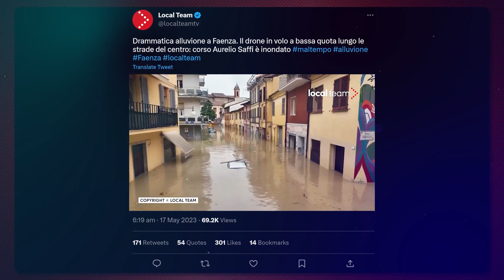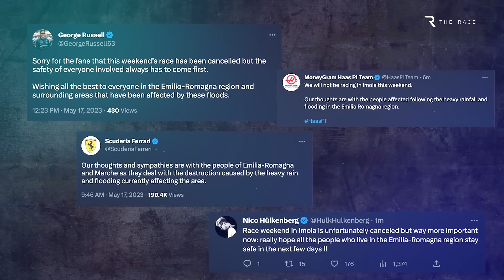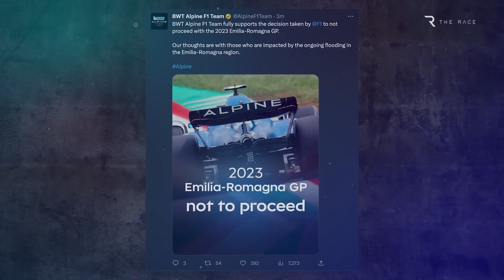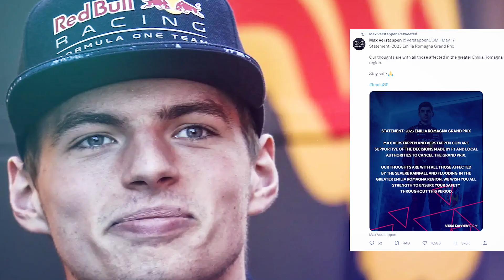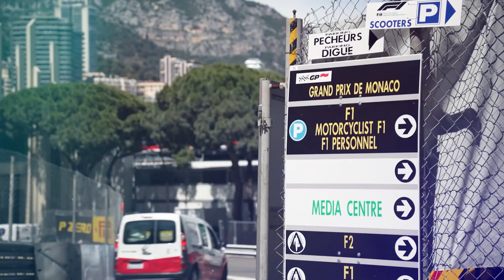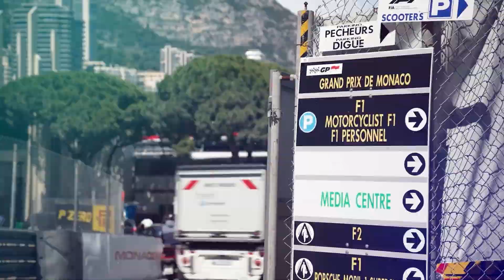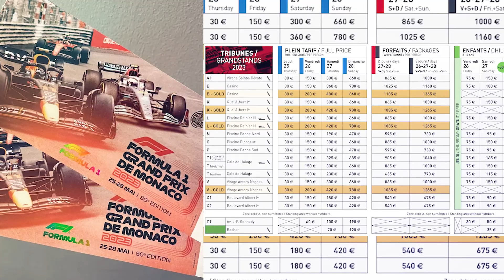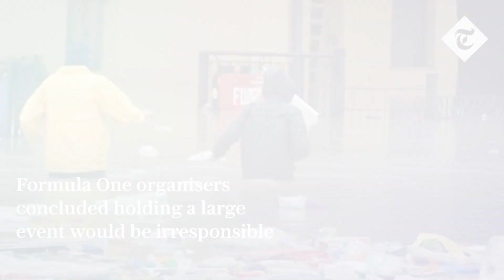F1 Teams STRUGGLING To Get To Monaco!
In the fast-paced world of Formula 1, where split-second decisions and lightning-fast cars rule the track, the unexpected can bring even the mightiest teams to their knees. And now, as the deadly floods wreak havoc in Italy's Emilia-Romagna region, a new challenge emerges the struggle to make it from Imola to Monaco in time for the next grand prix. The director of operations of Formula 2, Marco Codello, sounds the alarm, and the question lingers in the air: Will the F1 world overcome this unforeseen obstacle or be left scrambling in their quest for victory?

Join us as we dive into the high-stakes world of F1 teams, desperately racing against the clock to conquer the monumental task of getting to Monaco. The road ahead is treacherous, the pressure immense, but failure is not an option for these teams. Get ready for a heart-stopping journey filled with determination, resilience, and the unyielding pursuit of glory. This is the gripping story of F1 teams struggling to get to Monaco!
The Cancellation of Emilia Grand Prix 2023:

In a heartbreaking turn of events, the roaring engines of Formula 1 will fall silent in the picturesque region of Emilia Romagna. The anticipated 2023 Emilia Romagna Grand Prix, set to ignite the circuits with scorching action, has been abruptly called off. But why would the pinnacle of motorsport halt its thunderous march?

It all comes down to a relentless force of nature. Severe flooding and unyielding rainfall have ravaged the idyllic northern reaches of Italy, turning vibrant towns into waterlogged landscapes and transforming motorways into treacherous rivers. As the Grand Prix week unfurled, the situation deteriorated further, leaving no choice but to cancel the much-anticipated race at Imola.

With the safety and well-being of the local communities at the forefront, Formula 1 made the agonizing decision to relinquish the event. Stefano Domenicali, the esteemed F1 chief, emphasized the importance of not burdening the heroic authorities already grappling with the calamity. He expressed, "The decision that has been taken is the right one for everyone in the local communities and the F1 family as we need to ensure safety and not create extra burden for the authorities while they deal with this very awful situation."

The gravity of the situation was not lost on the esteemed figures involved in calling off the Grand Prix. FIA President Mohammed ben Sulayem, the Italian government, the Italian Automobile Club President, local politicians, and the race promoter united in their dedication to prioritizing the welfare of the affected region.

While disappointment permeates the racing fraternity, Formula 1 teams, and drivers, including revered names like Lewis Hamilton and Lando Norris, have rallied behind the decision. Their unwavering support and heartfelt messages testify to the solidarity and compassion that defines the motorsport community.

With the Imola circuit now left empty and the roar of engines subdued, the racing world must regroup and focus on the next battleground. The journey continues, and eyes turn towards the forthcoming round in Monaco, where the echoes of Imola's cancellation will linger. But as Formula 1 navigates the challenging road ahead, the spirit of resilience and determination burns brighter than ever, reminding us that the pursuit of speed and glory can never be dampened, even in the face of nature's fiercest challenges.